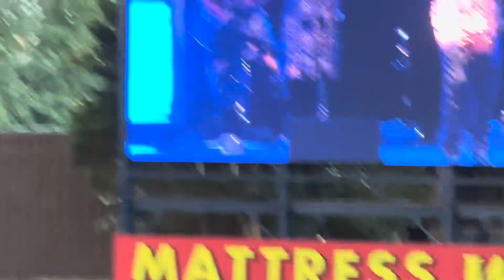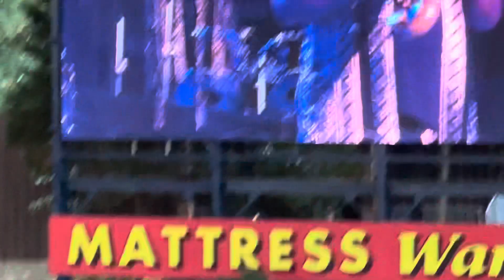Earth, Wind & Fire - Medley: Devotion / Reasons / That’s The Way Of The World - 2022